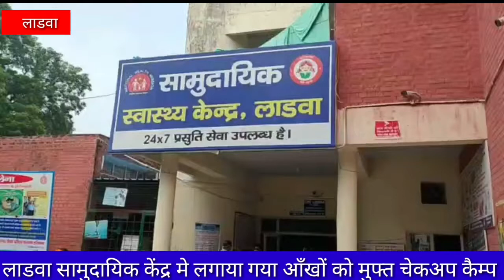लाडवा समुदायिक केंद्र में लगाया गया आंखों का मुफ्त चेकअप कैंप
लाडवा (गोस्वामी )- प्रधानमंत्री नरेंद्र मोदी के जन्म दिवस के उपलक्ष में मनाए गए सेवा सप्ताह के अंतर्गत लाडवा समुदायिक केंद्र में आंखों का मुफ्त चेकअप कैंप लगाया गया इसका शुभारंभ लाडवा से पूर्व विधायक डॉक्टर पवन सैनी ने किया !